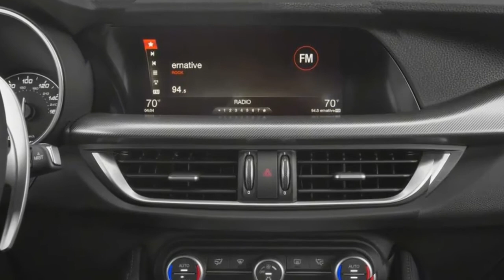2018 ALFA ROMEO - Trend Car of The Year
Alfa Romeo's triumphant come back to North America has not been without falters, yet the Giulia is outright evidence that the incredible execution brand can convey the products. An athletic suspension, murmuring turbocharged four- barrel motor, accessible versatile suspension, speedy controlling, and determined brakes make the alfa romeo Giulia a delight to drive—for fledglings and expert drivers alike. Alfa romeo 4c Within its strong body lies a lodge that can be wearing either an energetic or chic theme. To quiet the nerves of potential purchasers, we're upbeat to report that Alfa romeo giulia quadrifoglio introductory form quality issues appear to have been settled. Giulias that have as of late gone by our office performed immaculately with no mechanical or electrical glitches that tormented prior illustrations.

The alfa romeo stelvio and Giulia is the genuine article: an aggregate bundle sports vehicle that we're pleased to have on our 10Best Cars list for 2018. Alfa Romeo has seen a resurgence in North America with their new line of autos. They now offer the 4C, 4C Spider, Giulia, Giulia Quadrifoglio sports car, and the Stelvio CUV. A top notch, execution centered brand claimed by Fiat, Alfa Romeo is a marque that needs no presentation, with a rich motorsport history going back to the 1920s, they have turned into a staple of execution situated vehicles. Alfa Romeo as of late came back to North America with its 4C, and keeps on discharging stunning new autos that harken back to those excellent days of yore of motorsport.

The Alfa Romeo Giulietta Spider was first foreign made to the United States in the mid-1950s and in 1961 Alfa Romeo began bringing in autos to the United States. Be that as it may, in 1995, Alfa Romeo stopped sending out autos to the US, with the last model sold being the 164 vehicles. In October of 2008, North American deals continued with the dispatch of the low generation 8C Competizione roadster. Additionally in 2008, Alfa Romeo and Chrysler were accounted for to be in exchanges over the likelihood of delivering Alfa Romeo autos in some Chrysler fabricating plants bringing about the cessation of a few Dodge and Jeep models in 2009, while staging in Alfa Romeo autos and the new Fiat 500. New Alfa Romeo models showed up in the North American market in 2014, with the dispatch of the more reasonable two-seater Alfa Romeo 4C roadster. What's more, in 2015, the new Alfa Romeo Giulia first showed up at the Los Angeles Auto Show.

. Follow me on G+ : Url Google Plus